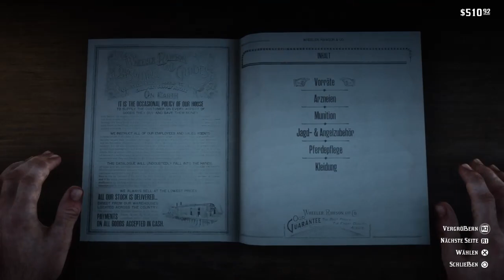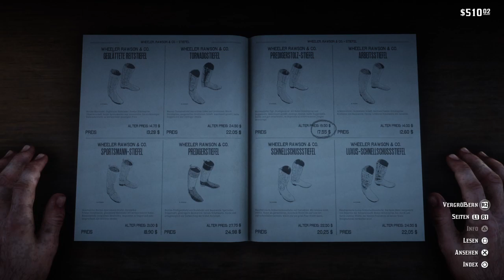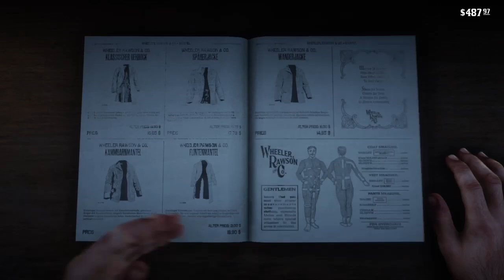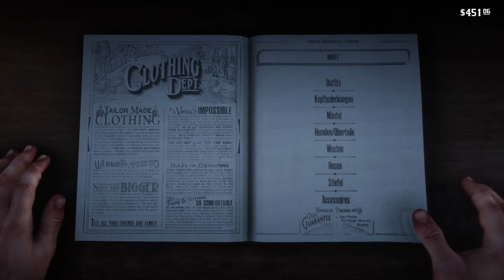#32 Gebirgsjägr Arthur | Red Dead Redemption 2 | Let's Play